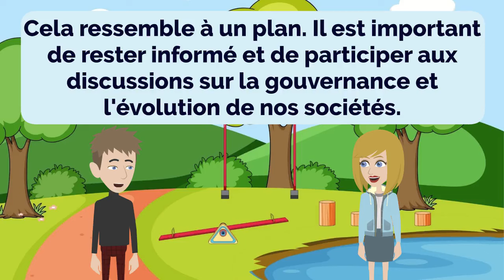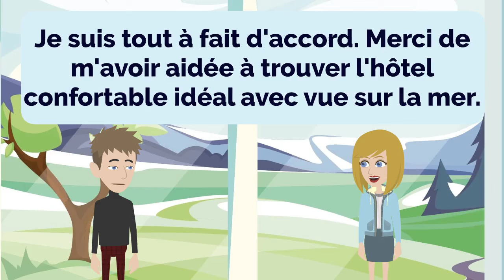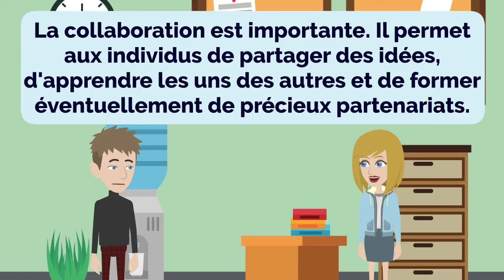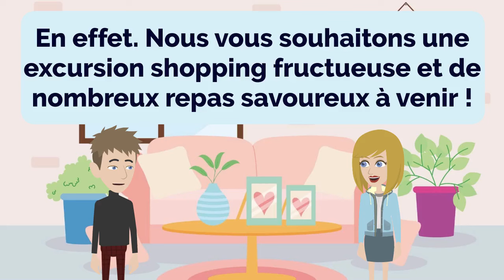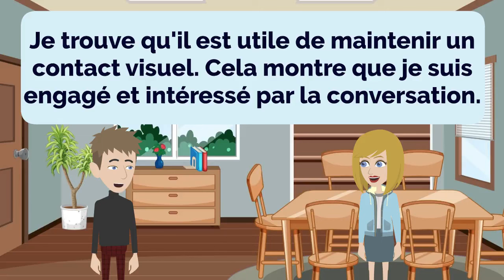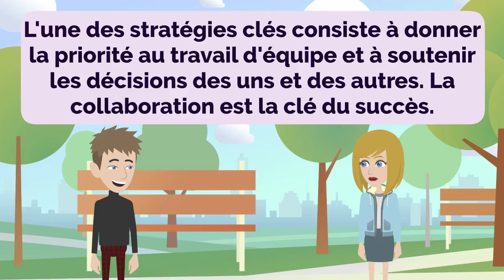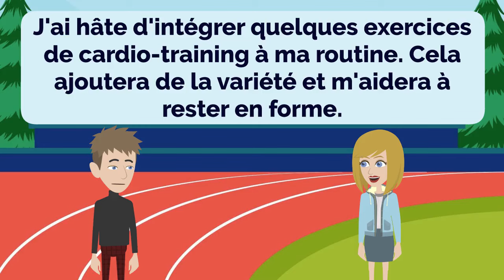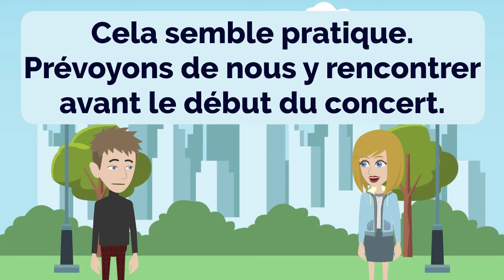🇫🇷 French Practice Ep 255 👄👂 | Improve French 🚀 | Learn French 💯 | Français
00:00:00 Lesson 1: Adventure Tales
00:02:36 Lesson 2: Fitness and Progress
00:06:25 Lesson 3: Netiquette Matters
00:09:40 Lesson 4: The Future of Monarchy
00:13:13 Lesson 5: Backpacking Adventures
00:17:33 Lesson 6: Cozy Hotels with a View
00:21:38 Lesson 7: Co-Branded Campaign Vision
00:26:30 Lesson 8: Office Setup and Personal Space
00:30:59 Lesson 9: Grocery Shopping and Planning
00:35:33 Lesson 10: Evolution of Democracy
00:40:04 Lesson 11: Thrilling Novels
00:44:15 Lesson 12: Active Listening
00:48:31 Lesson 13: Exploring Historical Events
00:52:29 Lesson 14: Discovering Cooperative Board Games
00:56:13 Lesson 15: Breakfast Buffet Hours
00:58:59 Lesson 16: Fitness and Cardio
01:01:57 Lesson 17: Fashion and Styling
01:05:10 Lesson 18: Eco-Friendly Stationery
01:08:23 Lesson 19: Invite to Music Concert